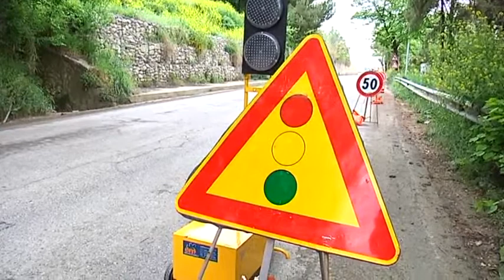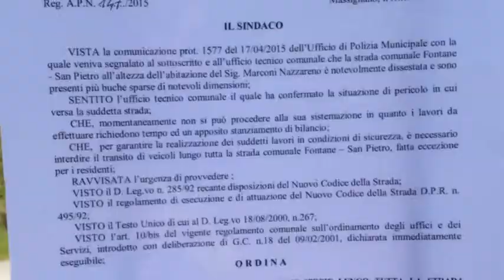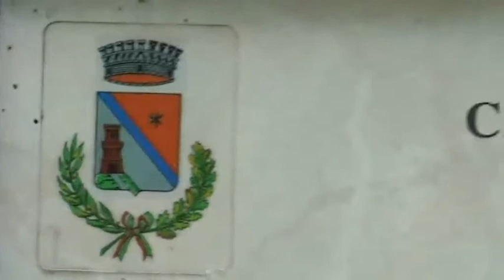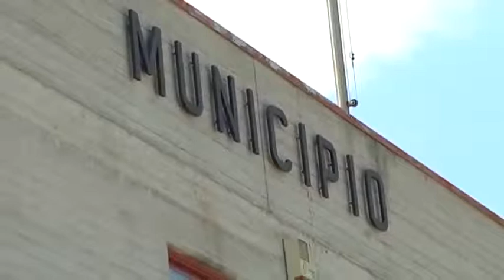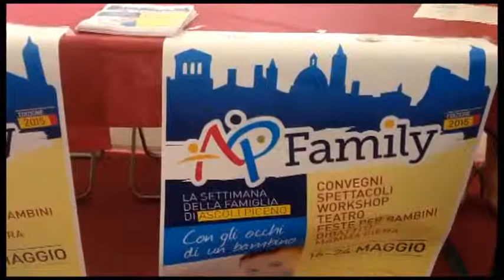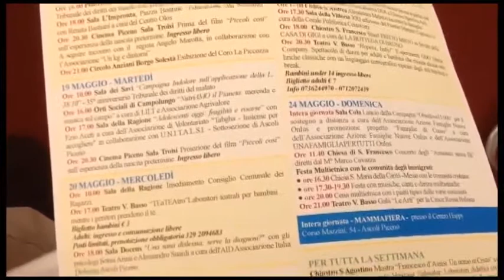J NEWS PICENO del 27 Aprile 2015